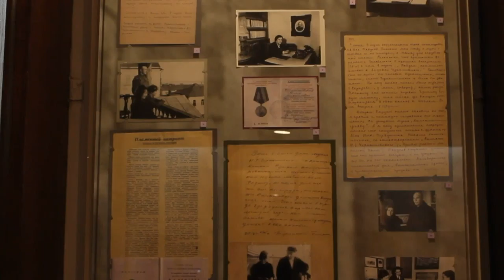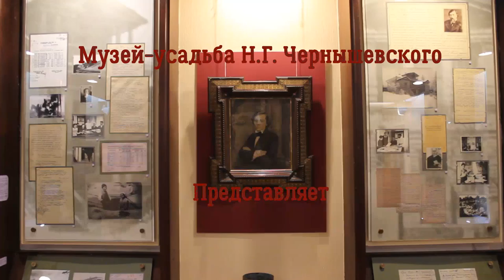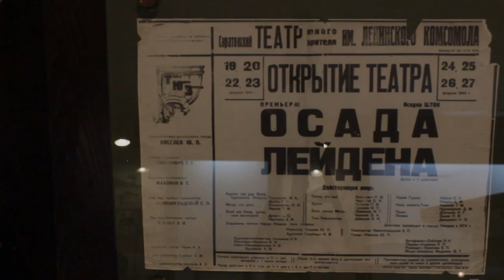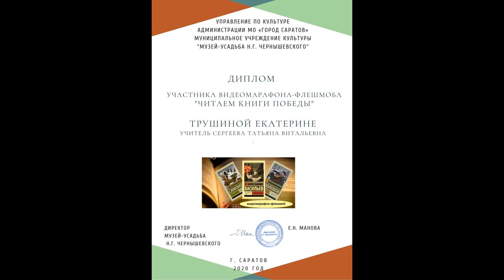видеопрезентация Семенов А В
Семенов Александр Владимирович, ученый секретарь МУК «Музей-усадьба Н.Г. Чернышевского»